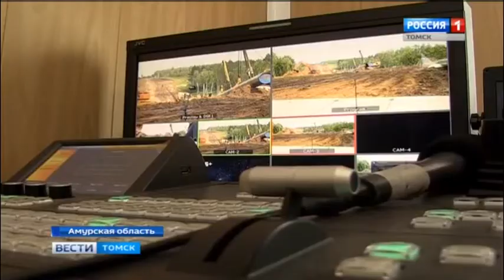Cварено 1150 километров газопровода «Сила Сибири»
Строительство газопровода «Сила Сибири» будет ускорено и завершено к концу 2019 года. О ходе строительства газовой магистрали Президенту России во время церемонии закладки фундамента Амурского газоперерабатывающего завода в режиме телемоста доложил генеральный директор компании «Газпром трансгаз Томск» Анатолий Титов.